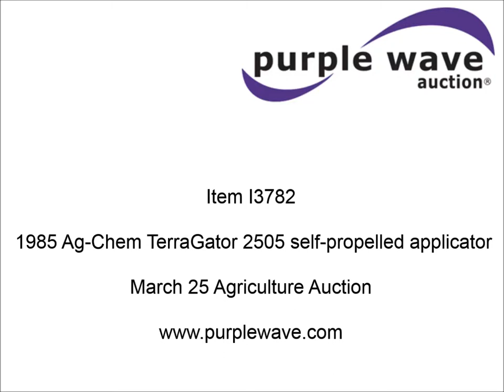1985 Ag-Chem TerraGator 2505 self-propelled applicator for sale | sold at auction March 25, 2015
1985 Ag-Chem TerraGator 2505 self-propelled applicator
29,724 miles on odometer
(2) hours meters
468 hours on meter
2,775 hours on meter
Cummins 903 turbo diesel engine
Eaton Fuller RT110 10 speed manual transmission
Differential lock
5,000 gallon liquid tank
Rear spreader
DMI injection unit
(5) injectors
Connecting flange
Front disk openers
Hoses weathered and cracked
Pump driven loader
Rear digger hydraulics
AC and heat
Work lights
Firestone 66x43.00-25 flotation tires
Serial 2502845

It was located in Lino Lakes, MN, and we sold it to the highest bidder for $17,600.